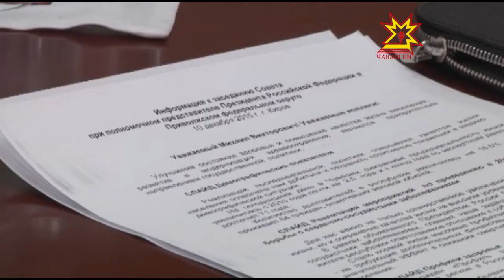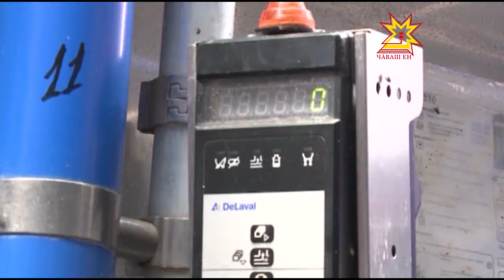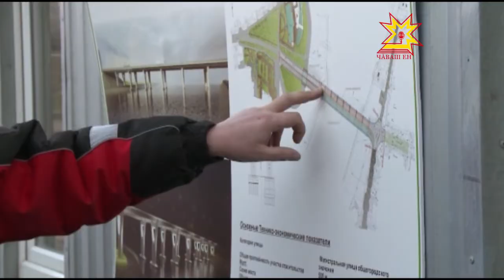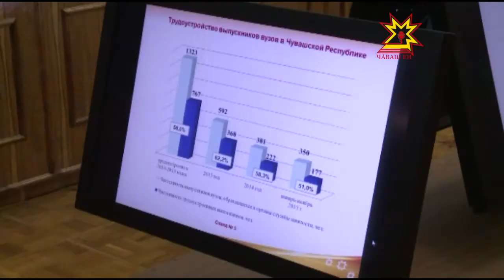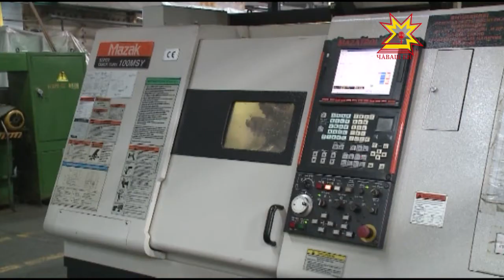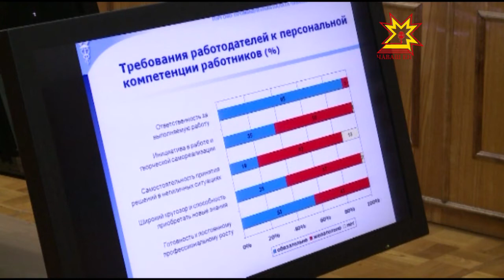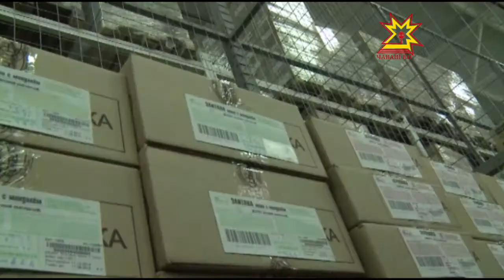Республика 09 12 2015 на русском языке Вечерний выпуск